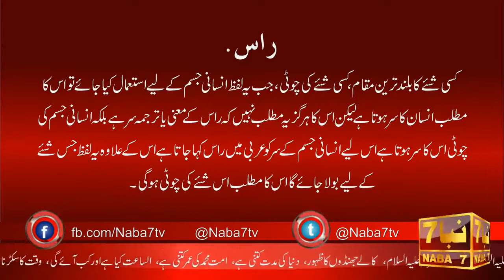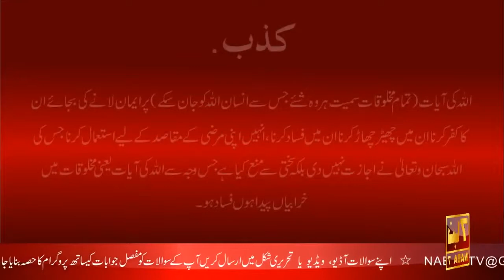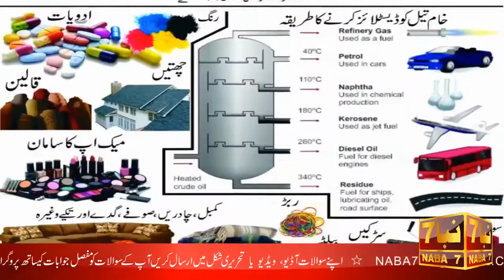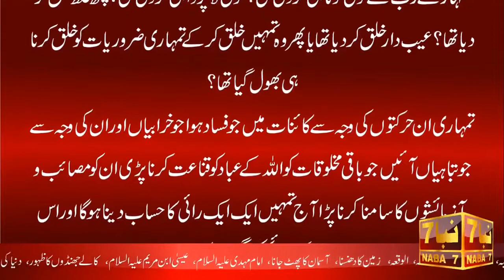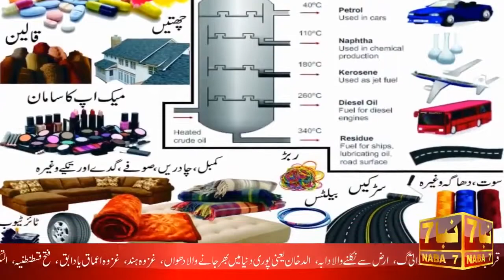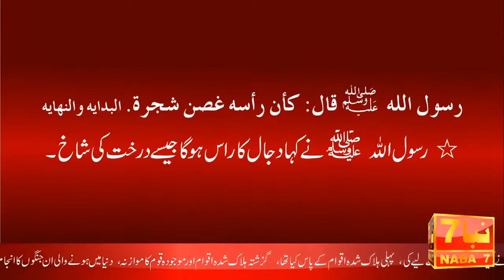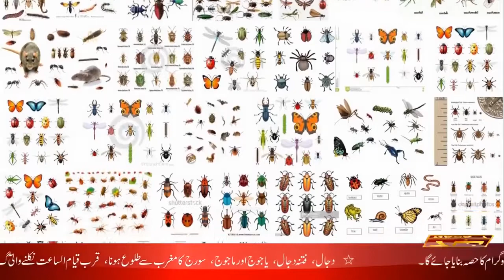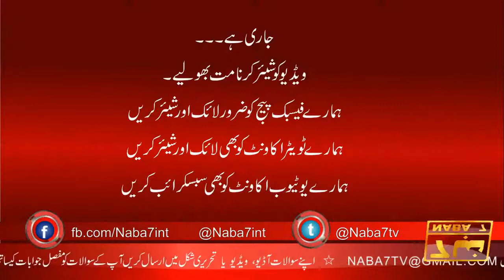Dajjal Latest News Part 12 Urdu | Dajjal History | Qayamat Signs | Dajjal Story, NABA7 TV, Ahmed Isa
تمام دہلادئنے والے حقائق الکتاب میں بیان کردیے گئے ہیں
All topics are discussed in AlKitab (Book By Ahmed Essa)